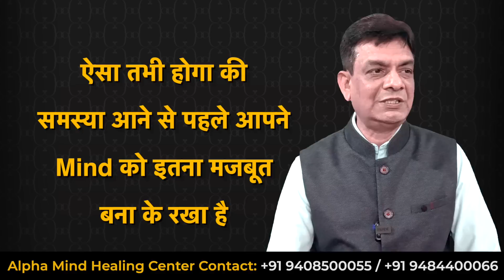मानसिक बीमारियों से कैसे बचे | ये छोटा सा प्रयोग आपको जिंदगी भर मजबूत बनाकर रखेगा | Dr.Rupesh Patel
Video Chapter
01:03 - मानसिक बीमारी क्यों लगती है
01:27 - Practice
03:55 - समस्या के सामने लड़ना पड़ेगा
06:46 - सबकी life में समस्या आती है
07:29 - मानसिक बीमारियों से कैसे बचे